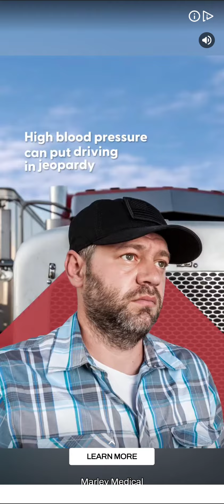🦜👽👽👽👽 hellcopter 👇👇 aliens shotmedown👇👇(1)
thank you for a like to
 thank you for a share
 thank you for viewing or videos
 thank you for hitting the Bell
thank you for positive comments